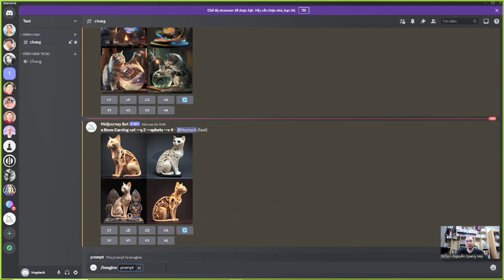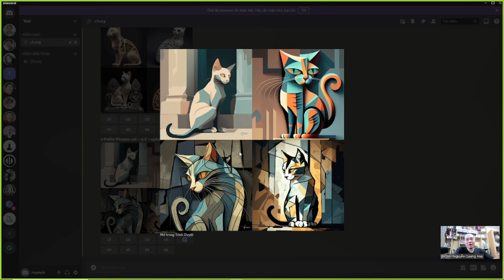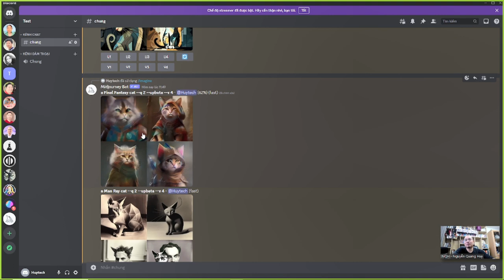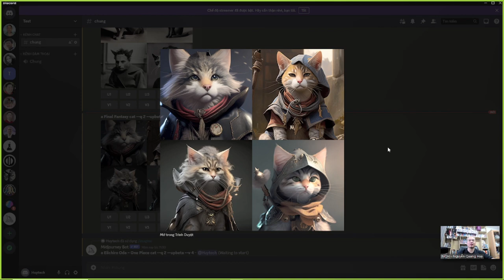Chương 4.16 Các nghệ sĩ, nhiếp ảnh gia - Nguyễn Quang Huy